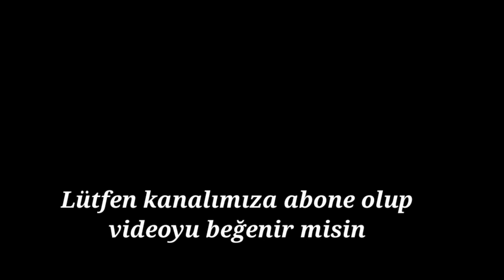RAFADAN TAYFA TUTTUĞU TAKIMLAR GALATASARAY FENERBAHÇE BEŞİKTAŞ TRT ÇOCUK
reklam,sütaş,ayran,sütaş ayran reklamı,hayri rafadan tayfa,en iyi reklamlar,rafadan tayfa reklam,trt çocuk,reklam izle,reklamlar,karışık reklamlar,rafadan tayfa,hayri
napim rafadan tayfa,rafadan tayfa napim,rafadan tayfa,rafadan tayfa hijyen şarkısı,hijyen
TRT ÇOCUK RAFADAN TAYFA UZAYLI İBİ NİLOYA EMİRAY
keloğlan
rafadan tayfa
napim
anana sor
seni hiç alakadar etmez
uzun
huysuz
balkız
bilgecan dede
cadı
iste gelsin reklamı
axperos sarı güç reklamı
montaj
edit
60 saniyede uzun
45 saniyede huysuz
ibi ile tosi
30 saniyede anana sor
30 saniyede seni hiç alakdar etmez
memati baş
çizgi film
heidi
napimtayfa
z takımı
keloğlan balkız evleniyor
yandım annecim
basri amca
Squid Game İzle
Squid Game
Rafadan Fight
Kral Şakir
Keloğlan İzle
Hayri
Kamil